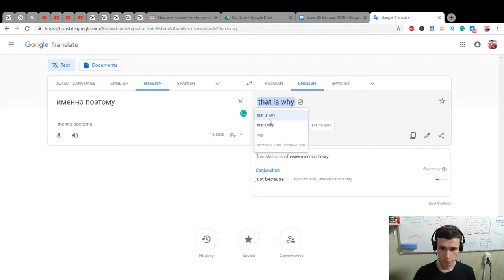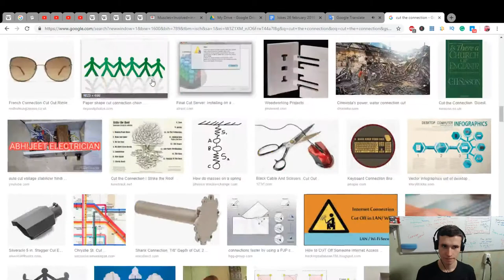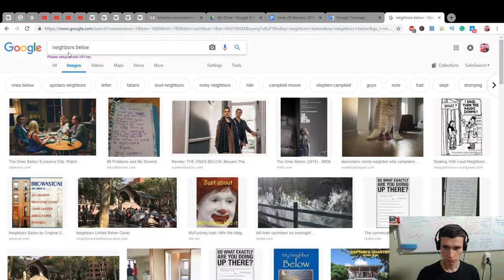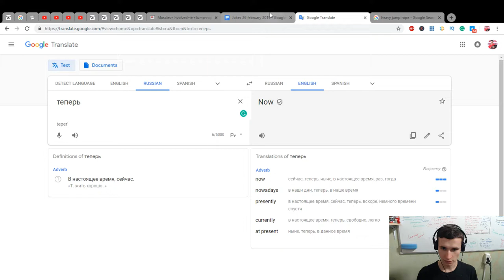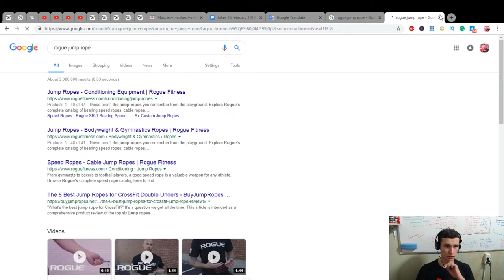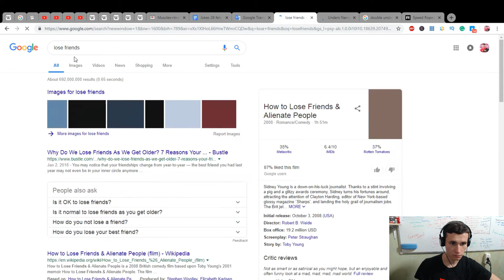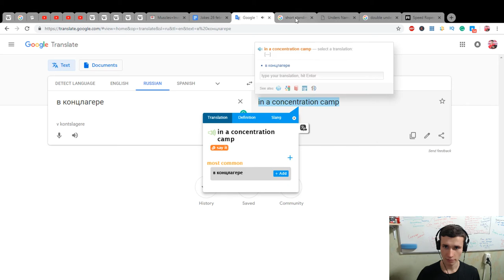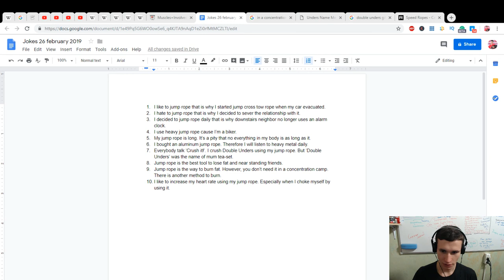Creating Jokes to Improve English | How to learn foreign language by using different ways EJEng 91